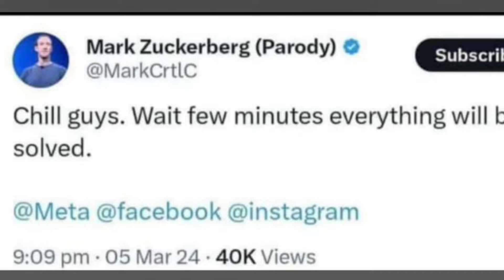Mark Zuckerberg এর new update || Facebook band ||কিন্তু কেন